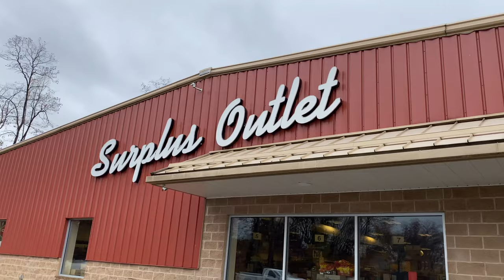Loose Dog Scared Pria (10.30.20 - Day 2313)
Cameras Used
iPhone 4
iPhone 4s
iPhone 5
iPhone 5s
iPhone 6 Plus
iPhone 6s
iPhone 7 Plus
iPhone X
iPhone XS

LG V20
LG V30